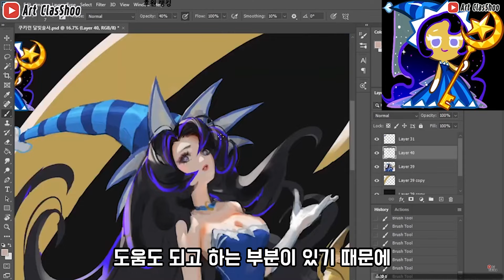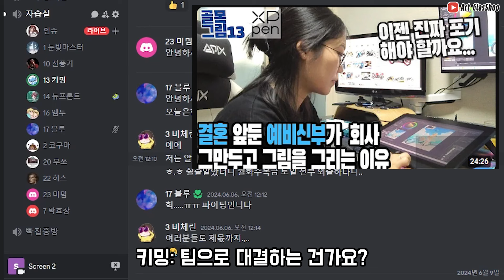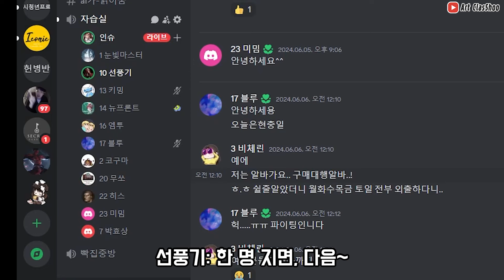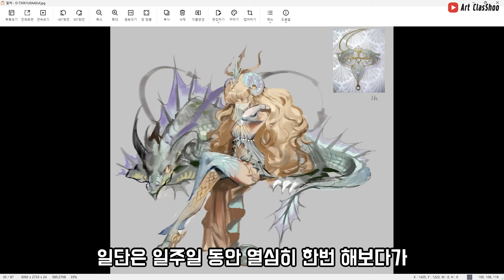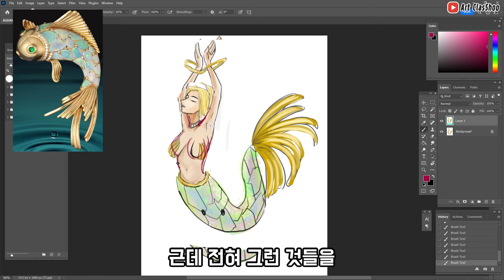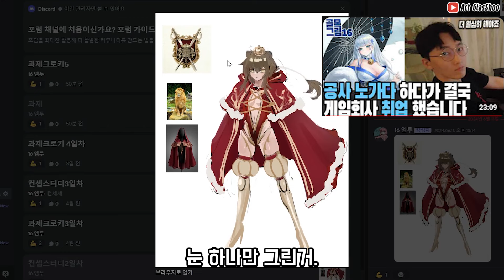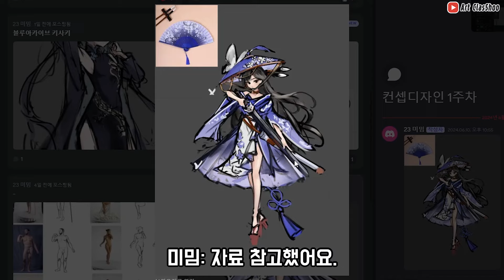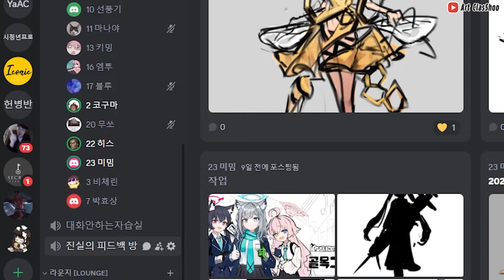골목그림 멤버들과 컨셉스터디 대회 나갑니다!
인슈님의 노베이스도 프로 작가로 만들어 주는 [A to Z 일러스트 완성] VOD

골목그림 컨셉스터디 시참 대회  공부 영상입니다.